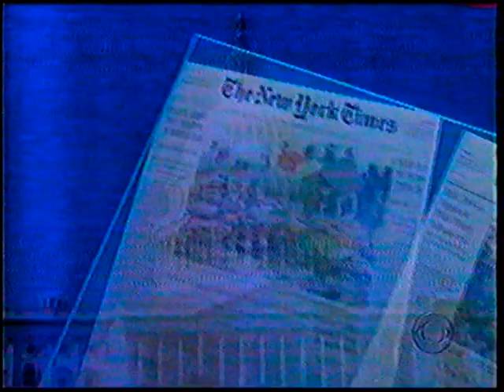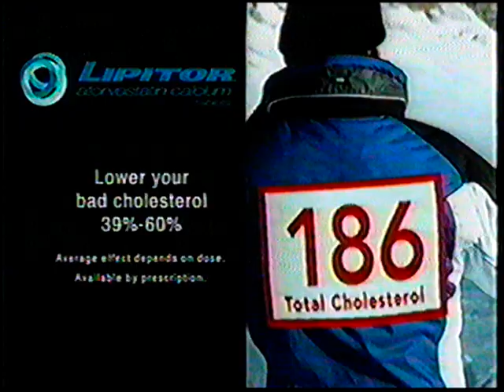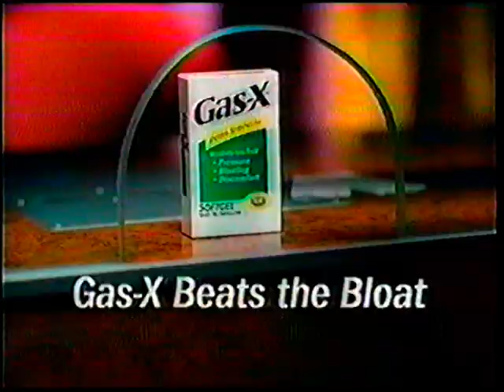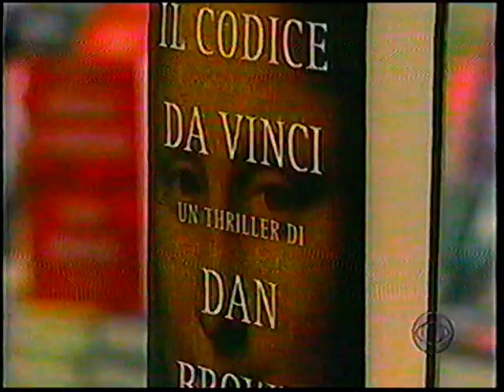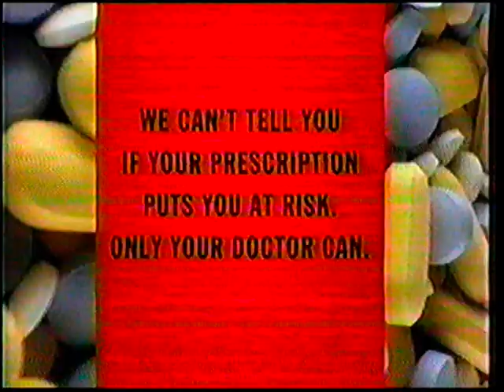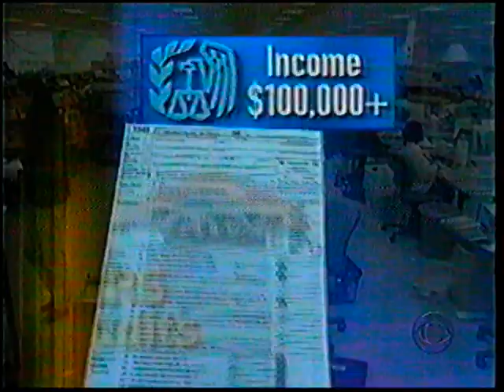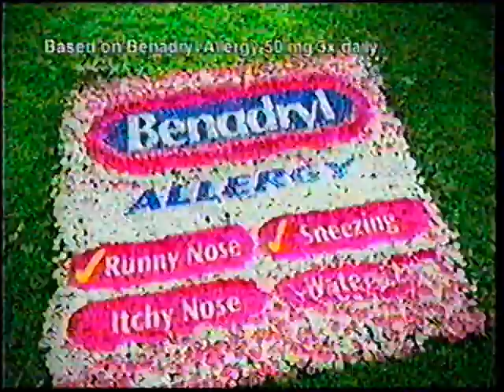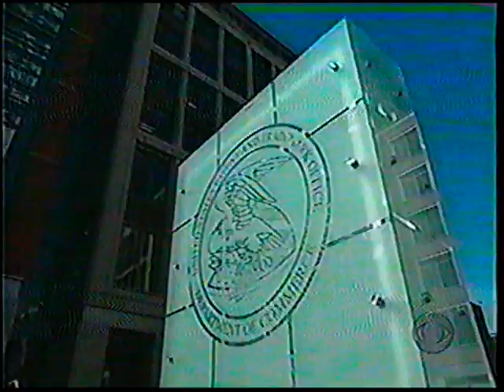CBS News April 6, 2005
Pope John Paul, Tom Delay, Prince Rainier of Monacco has died and the search for the new pope. Also a new Prime Minister of Iraq